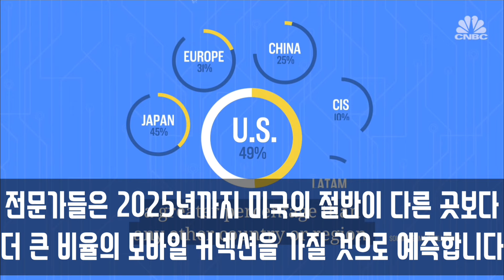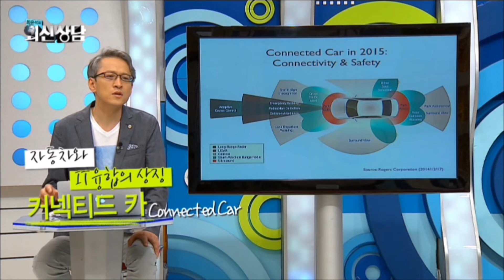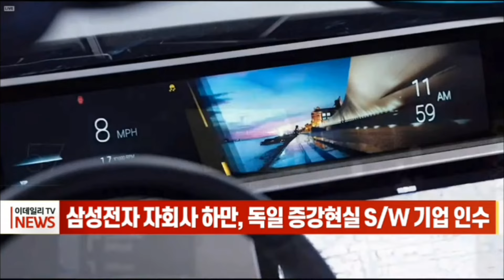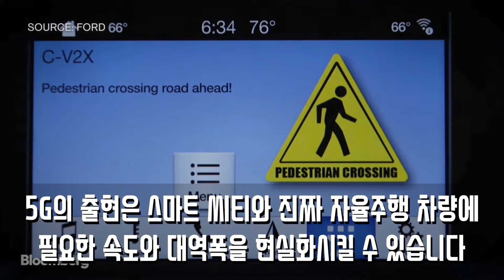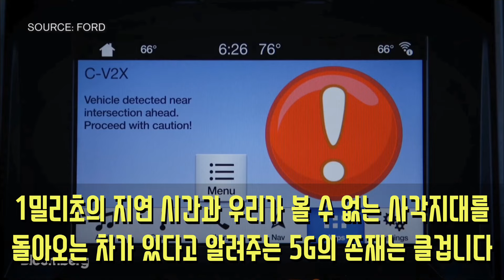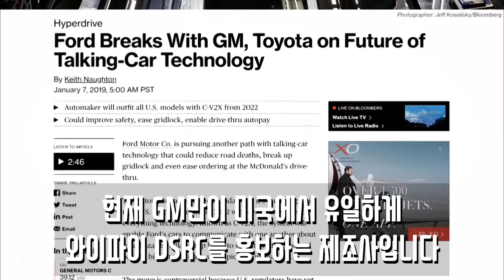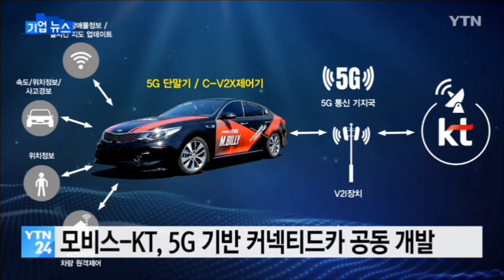2018년식부터는 차량 원격 제어 가능 C-V2X